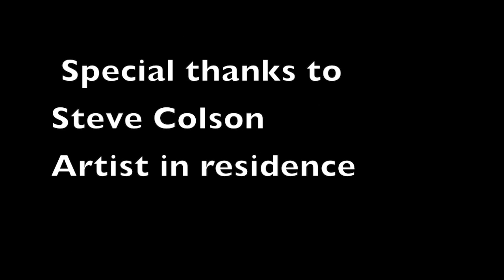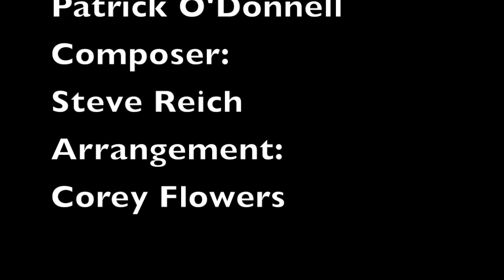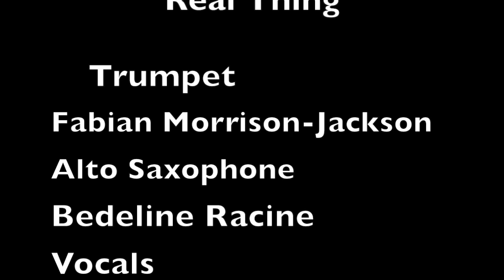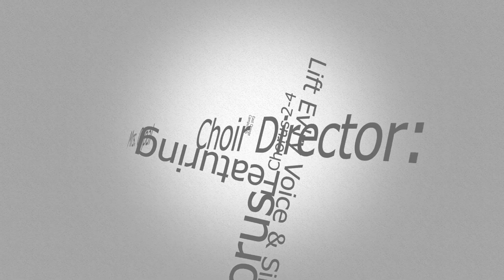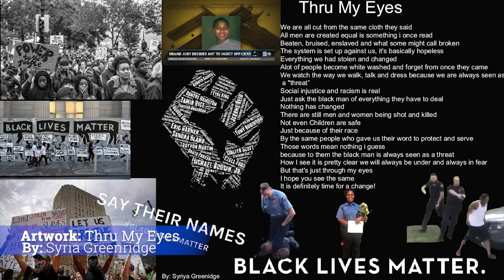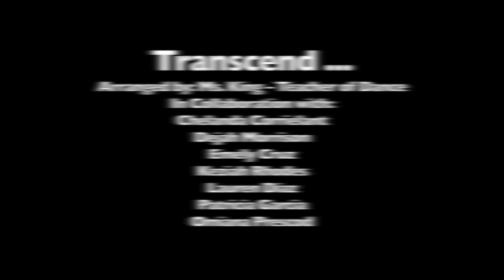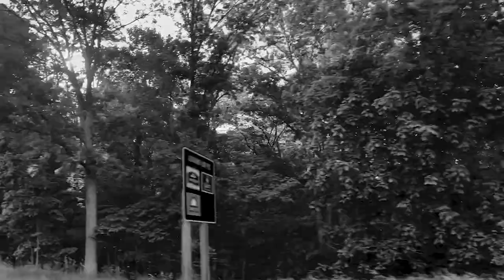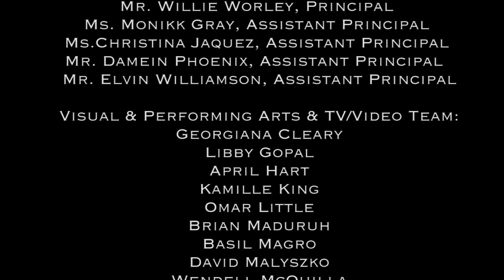2021 East Orange Campus HS Virtual Spring Concert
YouTube Premiere @ 12 PM!